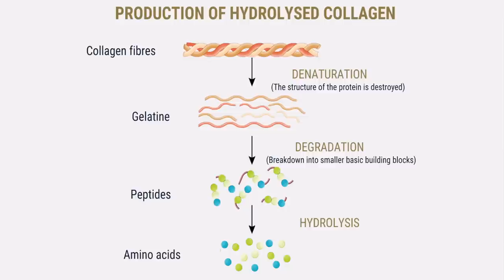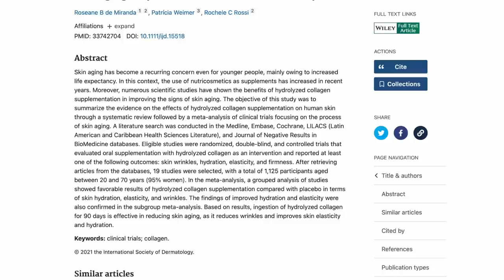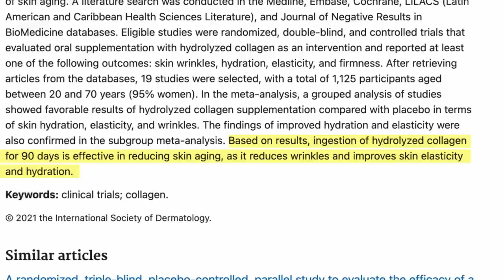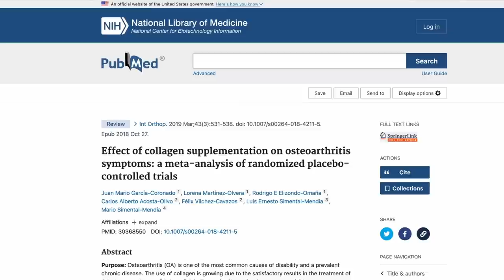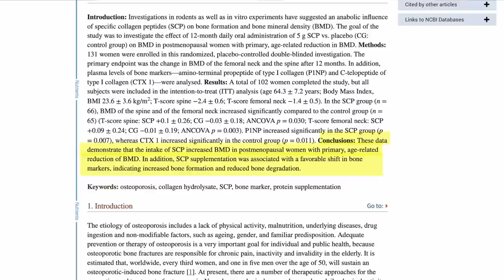Best collagen supplement to take for skin - and why!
This time I take a look at some of the more recent research that convinced me to take a daily supplement of hydrolyzed collagen peptide powders to support both my skin and bone health.
The good news is that collagen supplementation has been proven to work in lower-molecular hydrolyzed form but does not have to be expensive and I’ve shared below the products I personally recommend.

Codeage Multi Collagen Protein Powder Peptides, Hydrolyzed, Type I, II, III, V, X Grass Fed All in One Super Bone Broth and Collagen Supplement

My mum’s favourite: Dietapplements Marine Collagen with Hyaluronic Acid, Vitamins and Minerals on Amazon

Specific Bioactive Collagen Peptides in Osteopenia and Osteoporosis: Long-Term Observation in Postmenopausal Women
Effect of collagen supplementation on osteoarthritis symptoms

CHAPTERS
00:00 Intro
01:19 Why do we need collagen?
02:25 Science behind hydrolyzed collagen supplements for skin
04:38 Studies showing bone health benefits
06:20 What to take and how much